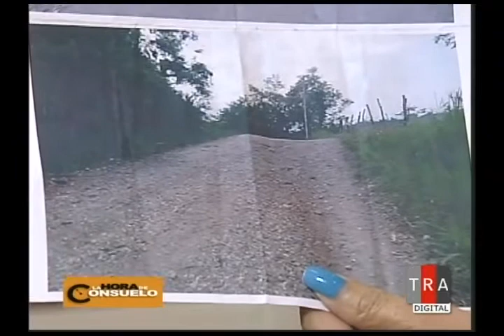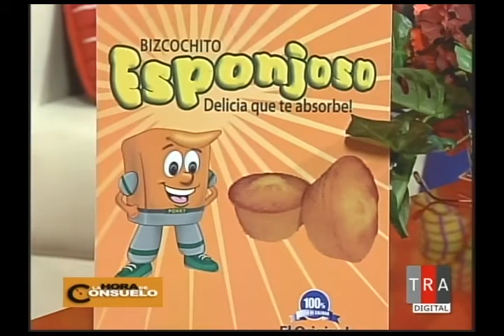La Hora de Consuelo 30/06/14